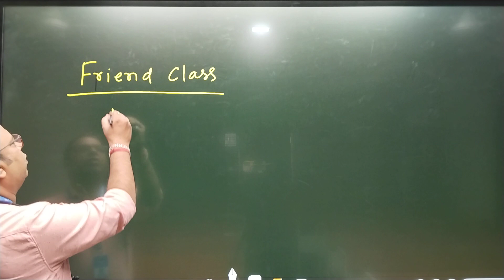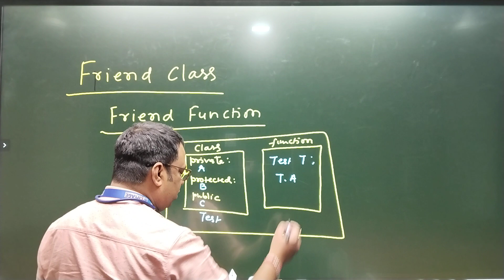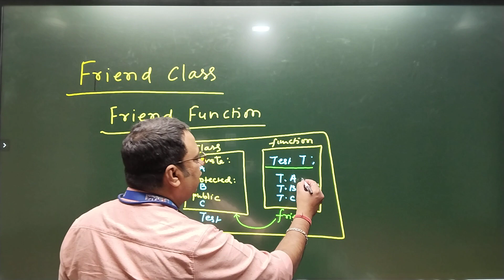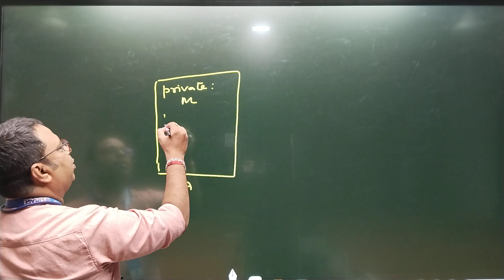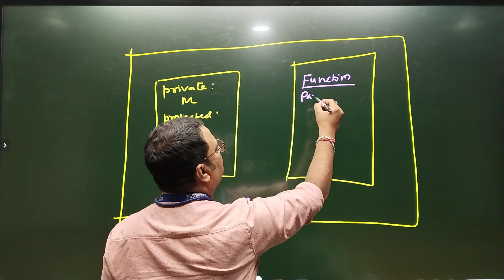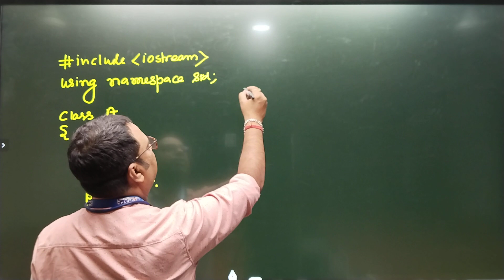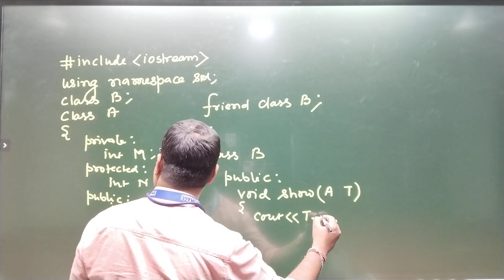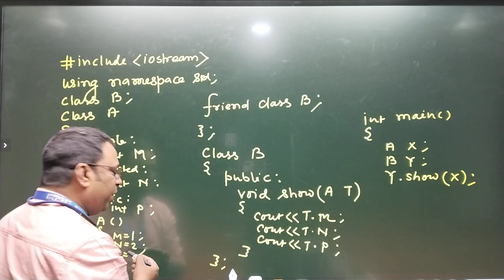Importance of Friend Class in C++ Programming